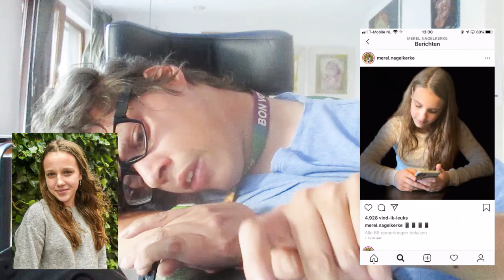als Merel wat OUDER was geweest had ik der VERKERING gevraagd | DAILY VIDEO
ik heb weer twee instagrammers voor je een is Merel Nagelkerke en als ze wat ouder was geweest dan had ik haar verkering gevraagd echt waar, en de andere is jill van doorn en ik ken haar lang via youtube.

[INSTAGRAM ACCOUNTS]
jillvd

[MUSIC]
STRLGHT, Lvly feat. Mia Pffirman - The Sun Goes Down (Lyric Video)
Social media,

Afspeellijsten

vlogs

overige afspeellijten

Levens loop seizoen 3 ( vanaf 4 mei online)